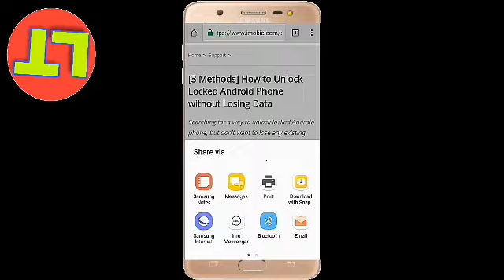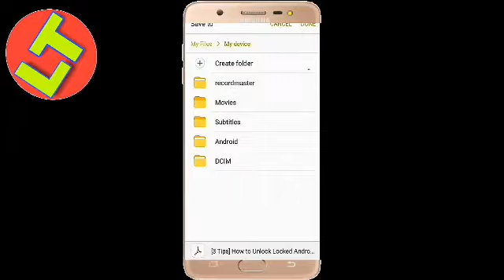Online website webpage ko offline me kaise padhe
Online website webpage ko offline me kaie padh read kar sakte hai